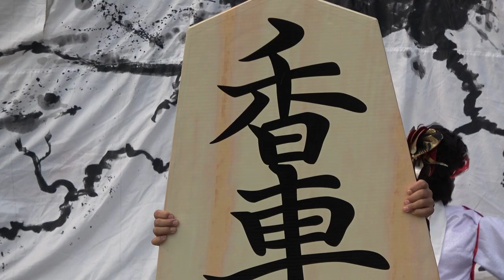所沢風炎祇神伝～雅～／ザ・よさこい！大江戸ソーラン祭り2019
2019/09/01（令和元年9月1日）
【会場】都立木場公園内３会場
　　　　　　　　イベント広場前ステージ
　　　　　　　　噴水広場ステージ
　　　　　　　　公園入口広場ステージ
【主催】大江戸ソーラン祭り実行委員会
【後援】江東区、江東区教育委員会、江東区社会福祉協議会、江東区観光協会
【協力】深川警察署、深川消防署、日本ボーイスカウト東京連盟城東地区 亀戸商店街連合、TOKYO 舞夜神、チーム向日葵、宮本毅＆さぁさみんなでどっこいしょ
その他　協賛各社